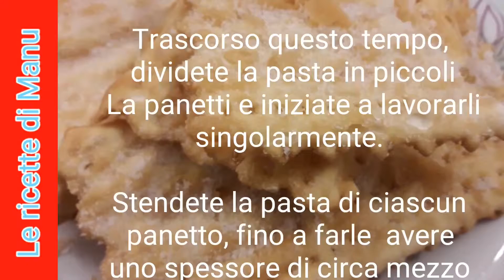Bugie, chiacchiere per CARNEVALE, RICETTA VELOCE E SEMPLIFICATA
Le chiacchiere sono sfoglie croccanti tipiche del periodo di Carnevale. A seconda della regione, possono avere nomi diversi: chiacchiere in Lombardia, cenci e donzelle in Toscana, frappe e sfrappole in Emilia, cròstoli in Trentino, galani e gale in Veneto, bugie in Piemonte e Liguria.
In questo video, viene spiegata una ricetta molto semplice per la preparazione delle chiacchiere in casa.
Possono essere sia fritte che al forno. In un altro video, spiego come prepararle col microonde., non perderlo, bastano 3 minuti di cottura!!.